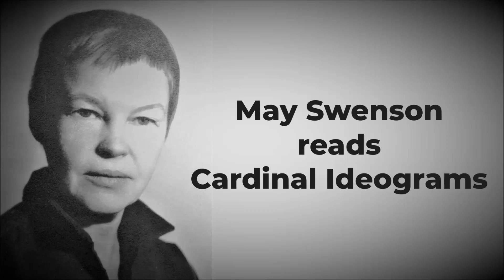MAY SWENSON reads "Cardinal Ideograms"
0      A Mouth.    Can blow or breathe,
       be funnel, or Hello.

1      A grass blade or a cut

2      A question seated.   And a proud
       bird’s neck.

3      Shallow mitten for two-fingered hand.

4      Three-cornered hut
       on one stilt.   Sometimes built
       so the roof gapes.

5      A policeman.   Polite.
       Wearing visored cap.

6      O unrolling,
       tape of ambiguous length
       on which is written the mystery
       of everything curly.

7      A step,
       detached from its stair.

8      The universe in diagram:
       a cosmic hourglass.
       (Note enigmatic shape,
       absence of any valve of origin,
       how end overlaps beginning.)
       Unknotted like a shoelace
       and whipped back and forth,
       can serve as a model of time.

9      Lorgnette for the right eye.
       In England or if you are Alice
       the stem is on the left.

10     A grass blade or a cut
       companioned by a mouth.
       Open?  Open.  Shut?  Shut.

From: Half Sun, Half Sleep, 1967